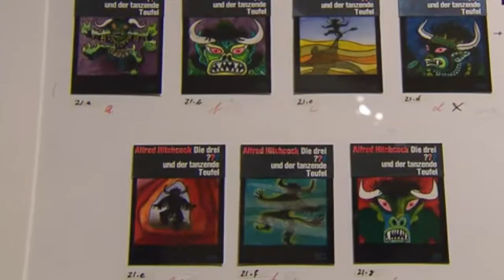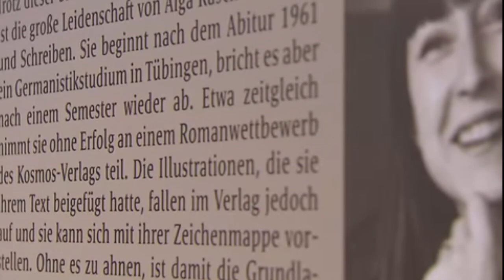ROCKY BEACH - Die Geschichte der Stadt unserer DREI ???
Das vorletzte Kapitel  beschäftigt sich mit der Gründung der Stadt Rocky Beach .

Auszug aus CR Rodenwalds DIE WELT DER DREI ???